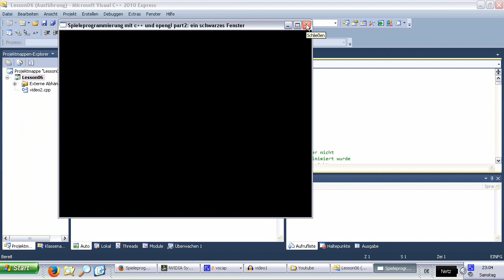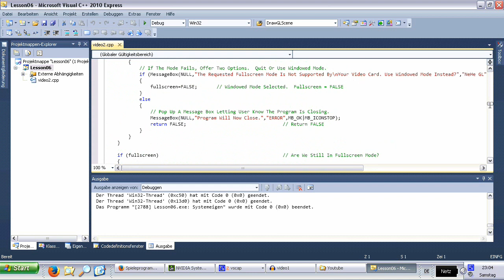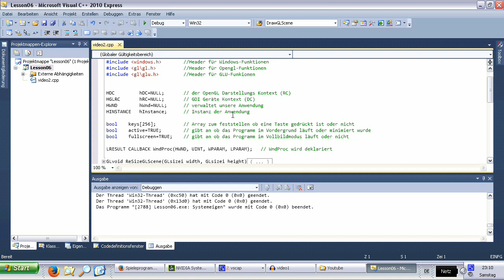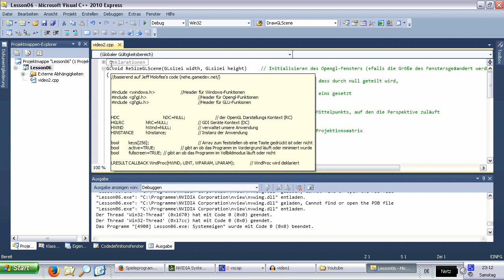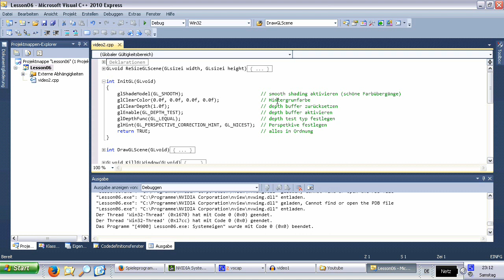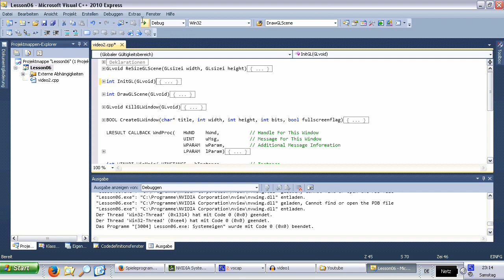Spieleprogrammierung mit c++ und opengl part2.1: ein schwarzes Fenster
In diesem Video kannst du lernen wie ein schwarzes Fenster programmiert wird.
Achtung: Du musst nicht alles perfekt verstehen!(du wirst auch so gut durchkommen)
Code:
Inhaltsverzeichnis:
Deklarationen(04:00)
ReSizeGLScene(06:52)
InitGL(08:38)
CreateGLWindow(kommt bald)
WndProc(kommt bald)
WinMain(kommt bald)